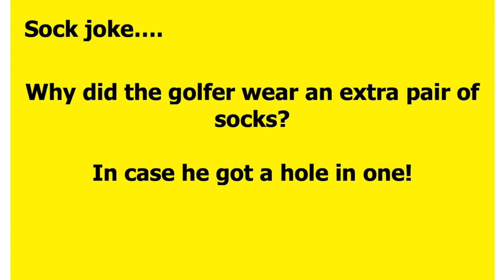Week 36: Grab your Socks! From Attic Theatre Company in partnership with the Merton Dementia Hub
This film was produced by Attic Theatre Company in partnership with the Merton Dementia Hub. Workshop content was created by Annie Pownall. With thanks to The Wimbledon Foundation for their support